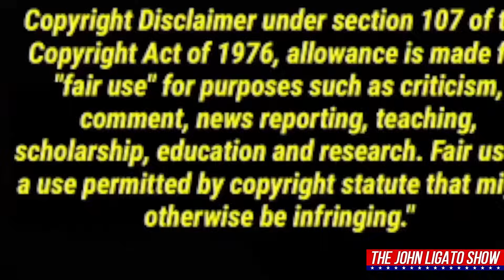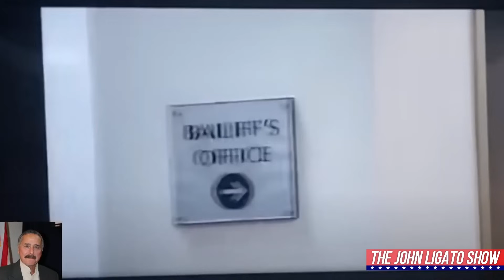Auditor Tackled: Uncovering the Controversial Encounter in Canton, Ohio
Welcome to The John Ligato Show, where we explore the world of 1st Amendment audits and the encounters that shape the ongoing dialogue between auditors and law enforcement. In today's episode, we delve into a highly contentious incident that unfolded in Canton, Ohio, involving Justin, a passionate 1st Amendment auditor known for his Canton Hall of Shame channel.
The incident centers around Justin's attempt to document his interaction with bailiffs at a local courthouse. As tensions escalate, Justin finds himself in a confrontational situation, with multiple bailiffs allegedly placing their hands on him. This encounter raises questions about the appropriate use of force, the boundaries of auditors' rights, and the responsibilities of law enforcement officers in maintaining public safety.
Throughout the video, we witness the intense exchanges, threats, and attempts at de-escalation from both sides. Justin's determination to assert his rights and report the incident to the police adds complexity to the situation. As auditors and law enforcement clash, the repercussions of this encounter reverberate beyond the immediate incident, affecting trust, accountability, and the public's perception of law enforcement.
We examine the aftermath of the incident, discussing potential legal actions, records requests, and the implications for both auditors and law enforcement officers involved. While we don't have access to specific lawsuits or reprimands related to this incident, it's important to recognize the broader context of accountability and transparency in encounters between auditors and law enforcement.
As always, we approach this topic with a commitment to understanding the complexities and perspectives of both auditors and law enforcement officers. We encourage respectful discussions in the comments section, as we believe open dialogue is essential for progress and mutual understanding.
Your support enables us to continue exploring the critical issues surrounding 1st Amendment audits and the interactions that shape our society.